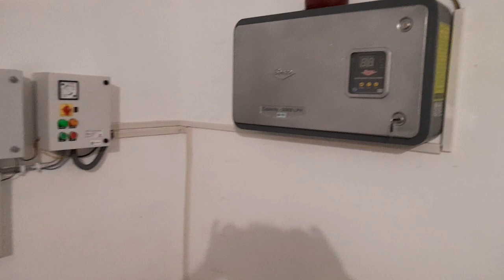Jal Jeevan Mission Assam/Electric and plumbing connectie#Electric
Jal Jeevan Mission Assam /Electric and plumbing connection

jal jeevan mission yojana me apna naam kaise dekhe
up jal jeevan mission
apu Electric Technical Outpost
electric science trick
Science & Technology
assamese video